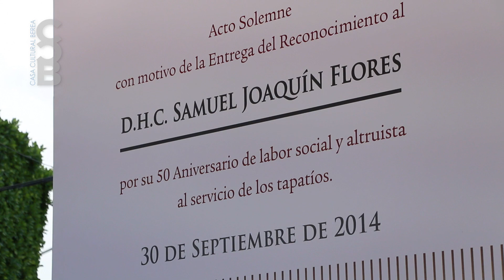Ayuntamiento de Guadalajara entrega reconocimiento al Apóstol de Jesucristo Samuel Joaquín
Con motivo del 50 Aniversario Apostólico del Embajador de Cristo en la tierra, Samuel Joaquín Flores, el H. Ayuntamiento de la ciudad de Guadalajara entregó un reconocimiento por su ardua labor humanista a favor de millones de personas en esta ciudad, en México y el extranjero.